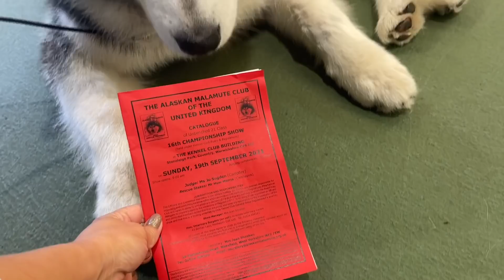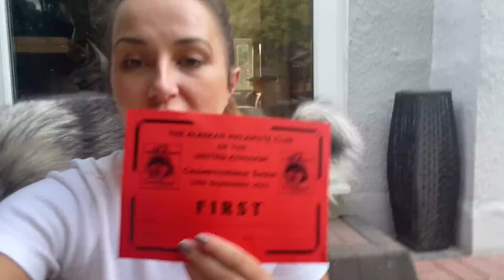Teddy Wins! Competing Against Brother And Dad!!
Spoiler Alert - Teddy wins!! He even meets his dad and his brother at the show and competes against them!
This show caused many sleepless nights I thought we were going to be an utter embaressment and the competition wouldnt be nice, but everyone was so lovely they were all helping one another teaching us all about different grooming products and brushes helping us get Teddy looking his absolute best and cheering us on in the ring! We made so many new friends and had the longest but best day!
So proud of my little man.